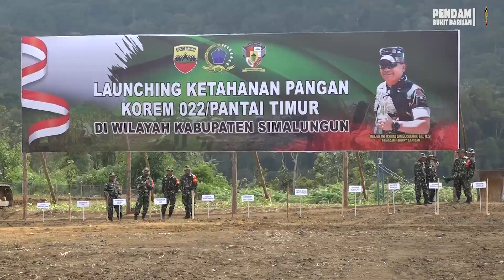Kodam I/BB Gagas Kerja Sama Ketahanan Pangan Seluas 500 Ha di Simalungun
Simalungun - Kodam I/BB menggagas kerja sama ketahanan pangan seluas 500 Ha di Nagori Sitahoan, Kecamatan Girsang Sipanganbolon, Kabupaten Simalungun, Sumatera Utara, Senin (27/2/2023).

Kerja sama ini dilakukan Kodam I/BB melalui Korem 022/PT dengan para Bupati dan Wali Kota serta unsur Forkopimda sewilayah Korem 022/PT, Lapas Klas IIA Pematangsiantar, Fakultas Pertanian Universitas Simalungun, PT Tunas Bangsa, PT Bonar Jaya, dan PT Lembah Damai Nauli.

Pangdam I/BB, Mayjen TNI A Daniel Chardin, SE, MSi, dalam sambutannya menyampaikan rasa bahagia dan ucapan terima kasih kepada berbagai pihak yang telah mendukung dan memfasilitasi untuk terselenggaranya kerja sama ini.

"Kegiatan ketahanan pangan ini adalah bentuk kepedulian dalam meningkatkan kesejateraan masyarakat, di mana hasilnya nanti akan disalurkan kepada masyarakat, sehingga membantu pemerintah daerah dalam meningkatkan taraf hidup masyarakat itu sendiri," ucap Pangdam.

Dari 500 Ha lahan ketahanan pangan ini, seluas 200 Ha sudah ditanami jagung, sorgum, tomat, wortel dan cabe. Sisanya 300 Ha lagi sedang dalam proses penyiapan.

Pangdam berharap, dari kerja sama ini, maka target tanam, panen, dan produktivitas yang telah ditetapkan bisa dilaksanakan dengan pembinaan dan pengawalan kepada para kelompok petani yang ikut dilibatkan.

"Salah satu kelompok tani itu adalah Warga Binaan Pemasyarakatan (WBP) Lapas Klas IIA Pematangsiantar. Mereka akan bebas sebentar lagi, sehingga dengan cara ini mereka akan memiliki kemampuan/bekal untuk mengabdi di tengah-tengah masyarakat," pungkas Pangdam.

Hadir di acara, Danrem 022/PT, Kolonel Inf Luqman Arief, SIP, para Bupati/Walikota dan unsur Forkopimda sewilayah Korem 022/PT, para pimpinan BUMN/BUMD dan perusahaan lainnya, Rektor FK Universitas Simalungun, Kalapas Klas IIA Pematangsiantar, para PJU Kodam I/BB dan Korem 022/PT, serta para Dansat sewilayah Korem 022/PT.

Sumber: Pendam I/BB